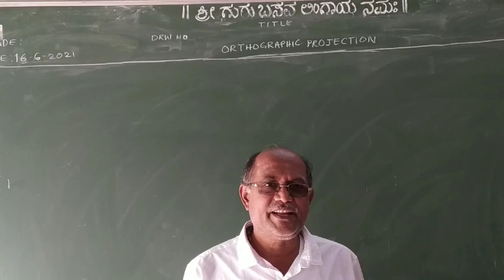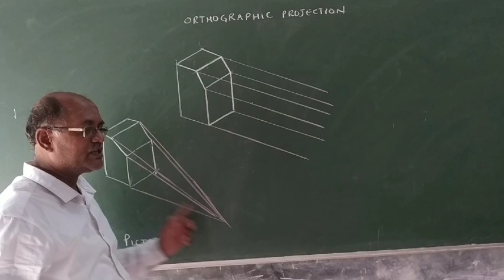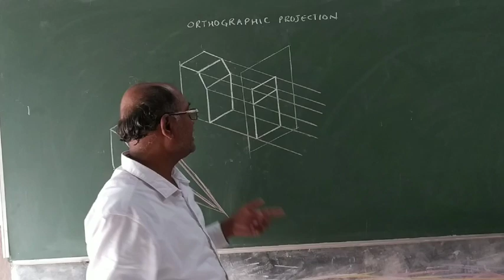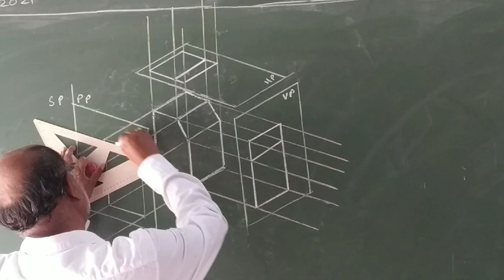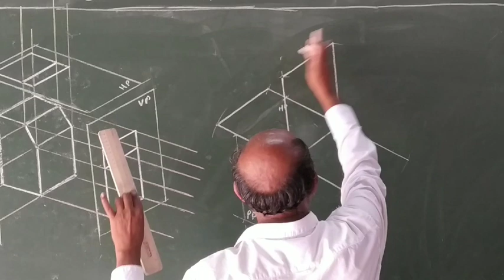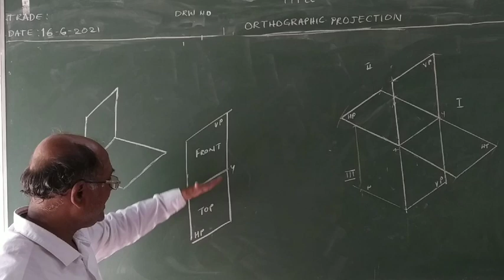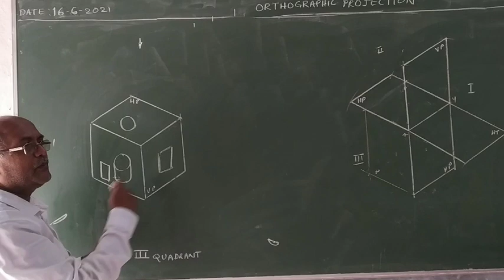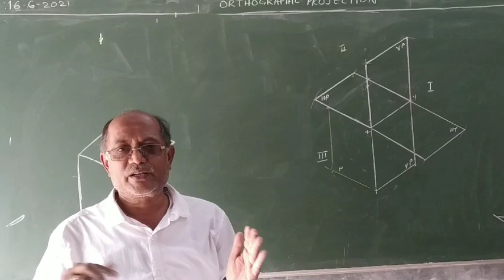INTRODUCTION TO ORTHOGRAPHIC PROJECTION EXPLAINED IN KANNADA